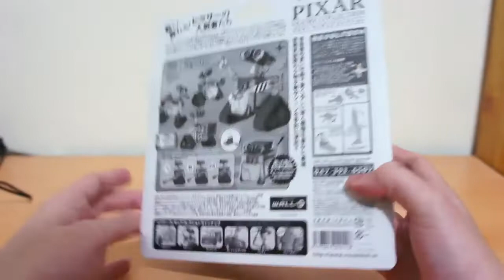Review FR - Revoltech - Walle